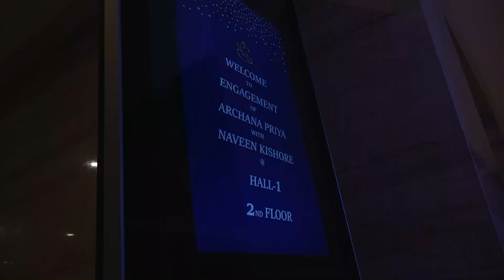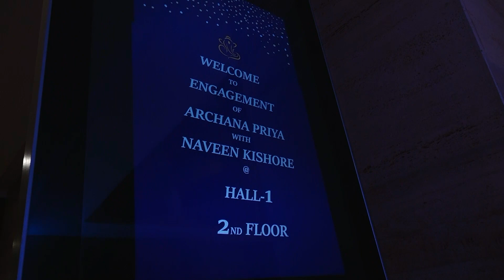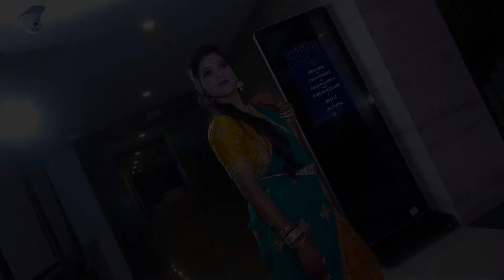Naveen+Archana | Pre-Wedding & Engagement |Wedding Memories 2021| EP-18#teluguvlogs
Hello Everyone 👋
This is Archana and Naveen 😊 We welcome you to our YouTube Channel 🙏 🤗.

This Youtube vlog is all about our Pre Wedding photo shoot and our Engagement Ceremony Celebrations with Friends & Family in India.

These were one of the Wonderful Moments for both of us in our lives and we always cherish the beautiful memories we have celebrated together before the start of our wedding journey.

Hope you like this video as we wanted to share our happiness and special moments of our life with you all.

We will share videos about our daily Lifestyle, Education, Travel, Tech, Food, Fashion, Fun and Experiences.